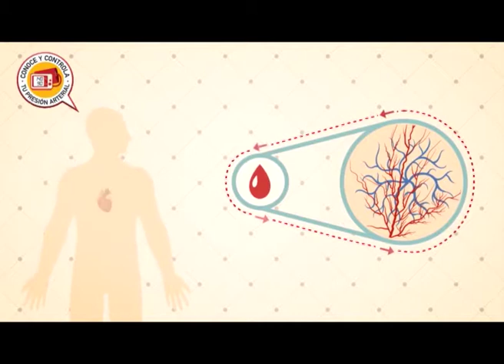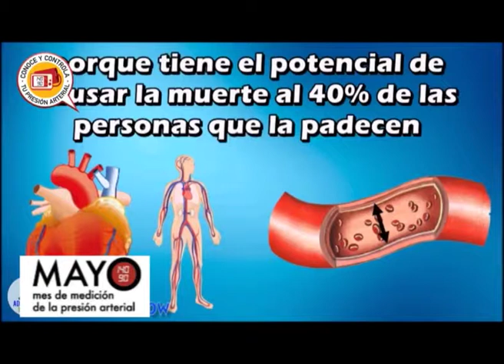Dr Alejandro De Cerchio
Conoce y Controla tu Presión Arterial . . .